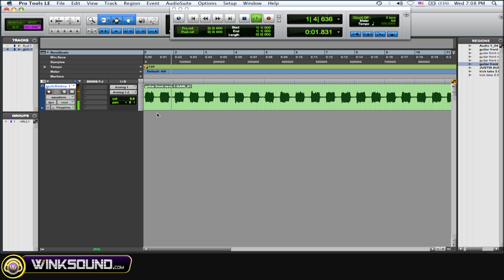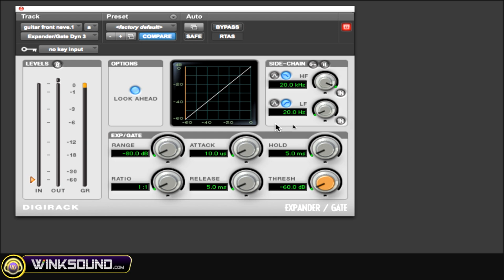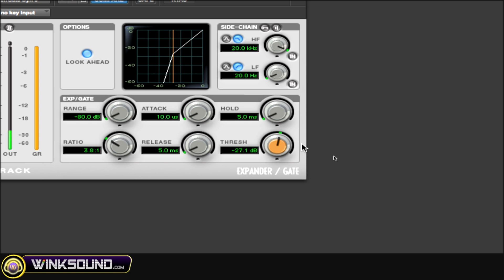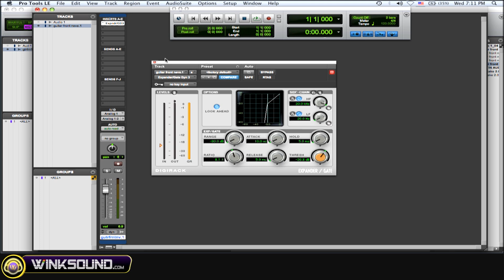Pro Tools: How To Use the Noise Gate | WinkSound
This tutorial explains the basics of using a noise gate to clean your audio of clicks, pops and unwanted silences within Pro Tools 8.